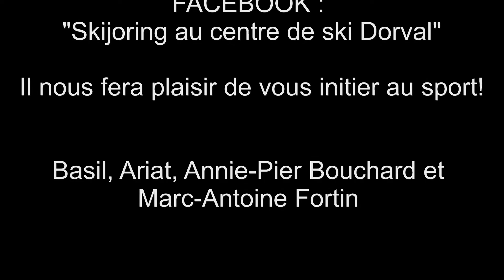Ski Joring au Club Dorval d'Alma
2014 :

Venez découvrir ce sport, soyez initié aux règlements du sport et pratiquer dans un environnement sécuritaire!

Il s'agit de joindre la page facebook : Skijoring au centre de ski Dorval et confirmer votre présence le vendredi avant 16h!